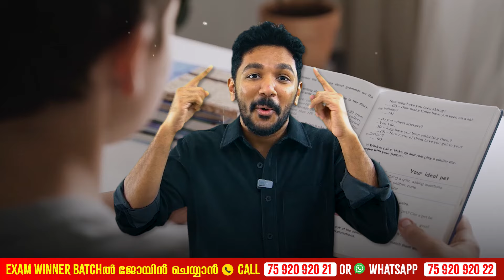Best Study Technique | ഇനി പഠിച്ചതൊന്നും മറക്കില്ല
🛑To join Class 6 Yuva Batch 📱Call to 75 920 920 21 or WhatsApp " Hi " to 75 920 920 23

🎉 Welcome to Exam Winner! 📚 Dive into our Class 6 classes, meticulously crafted to equip students with the knowledge and skills needed to excel academically! 🚀 Join us on an enriching educational journey where each lesson ignites curiosity, fosters critical thinking, and encourages growth. 🌟 Don't miss out – join our vibrant community today and embark on a wonderful educational adventure that will shape a successful future! ✨